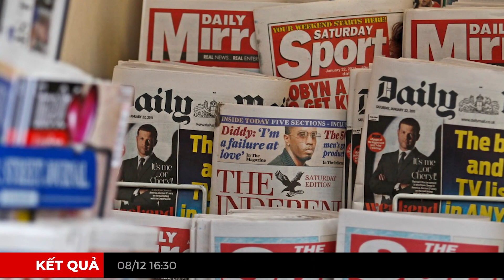Bayern Munich tiễn Barca rời cup C1 - Thể Thao 24H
Nội Dung Bản Tin Thể Thao hôm nay, gồm các tin tức thể thao và bóng đá diễn ra ở trong nước và quốc tế trong 24h qua. Các tin tức bao gồm như sau :

0:00 Bayern Munich tiễn Barca rời cup C1 - Tin Nổi Bật
1:05 Bị Zenit cầm chân, Chelsea mất ngôi đầu bảng - Bóng Đá Quốc Tế
1:53 Greenwood lập siêu phẩm, MU vẫn bị cưa điểm - Bóng Đá Quốc Tế
2:49 Real Madrid chuẩn bị gia hạn hợp đồng với “công thần” - Bóng Đá Quốc Tế
3:25 HLV Mancini bác bỏ thông tin sẽ dẫn dắt MU vào hè 2022 - Bóng Đá Quốc Tế
4:17 Chelsea săn Viên ngọc thô của Barca - Bóng Đá Quốc Tế
4:38 HLV Park Hang Seo nhận “món quà bất ngờ” trong buổi rèn quân - Bóng Đá Việt Nam
5:21 Singapore thắng nghẹt thở Philippines - Bóng Đá Việt Nam
6:06 “Chiến binh” MMA nặng 112kg từng bất bại, nhưng giờ phải thất bại - MMA
6:49 Kết quả các trận đấu tâm điểm đêm qua và sáng nay

Cảm Ơn Các Bạn. Đừng quên để lại bình luận về các nội dung thể thao mà bạn muốn xem. Chúng tôi sẽ bổ sung và tổng hợp vào Video Bản Tin Thể Thao Hằng Ngày.